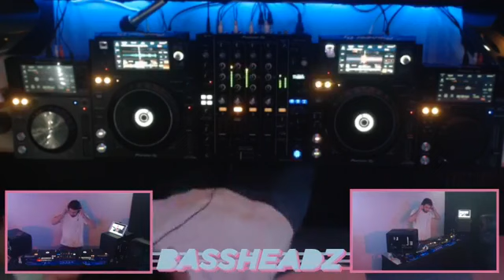BASSHEADZLIVE - WITH SPECIAL GUESTS FREDDIE REID AND C DRIZ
2 November 2018 - With DJ's Freddie Reid, Dissy, Lux Ambiguo and Blackmagic.